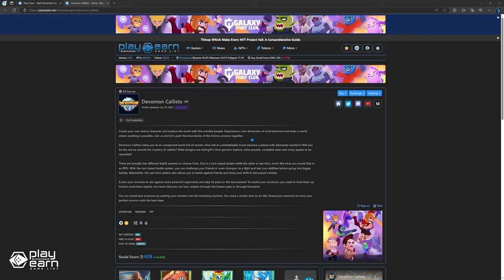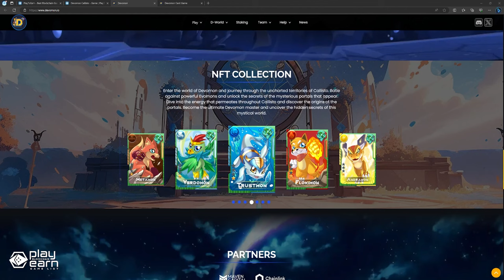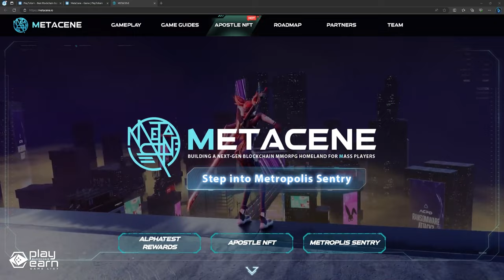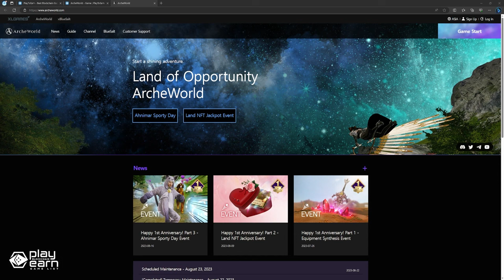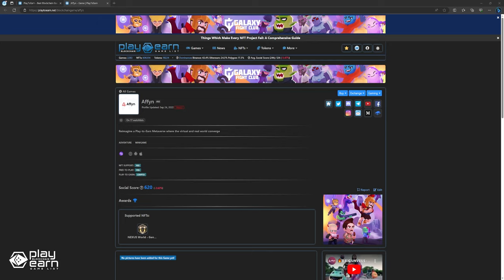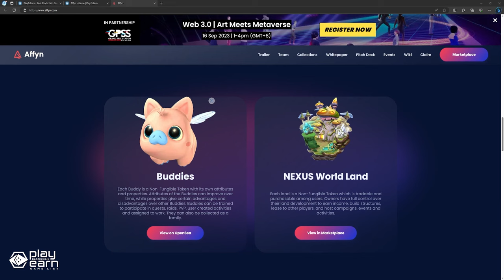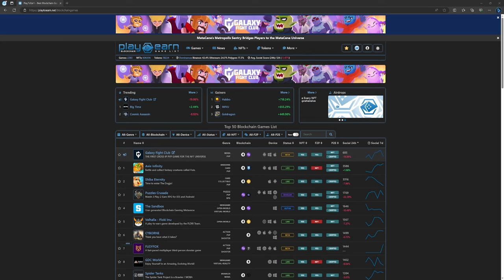WEB3 ADVENTURE GAMES? The Top 5 Play To Earn Crypto Adventure Games Right Now!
Adventure games have always been a favorite in the traditional gaming scene, and blockchain gaming projects have also been building their takes on the genre. Here are the top 5 play to earn adventure games right now!

0:00 Intro
0:18 Mirandus
1:36 Devomon Callisto
2:54 MetaCene
4:13 ArcheWorld
5:48 Affyn